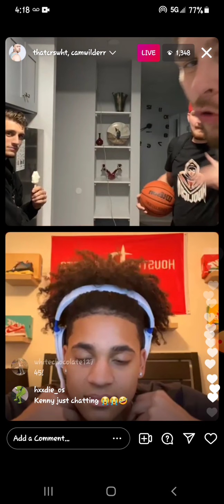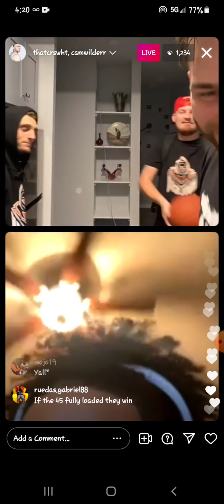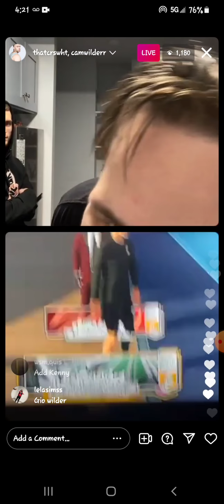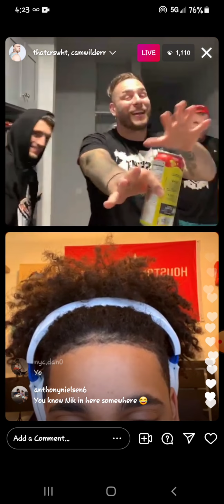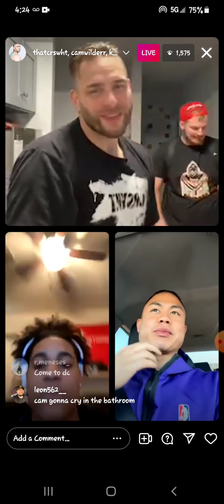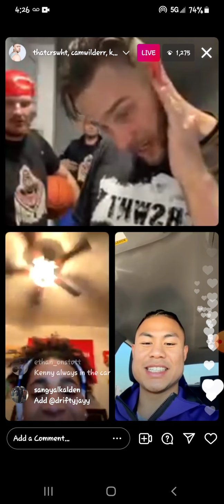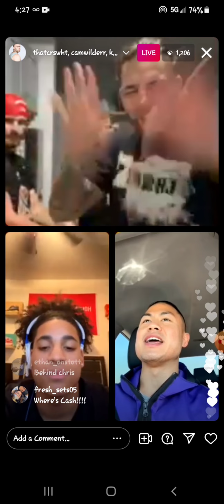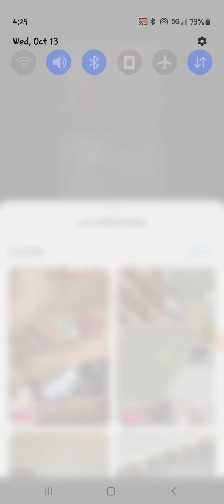crswht cam wilder and Kenny Chao.. cam ducking the smoke